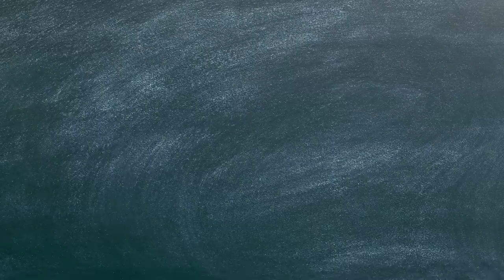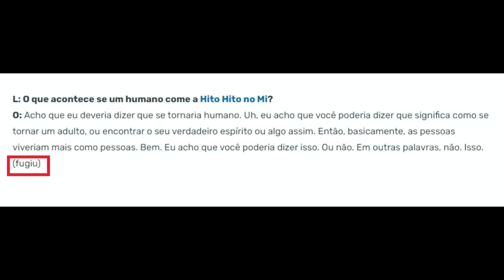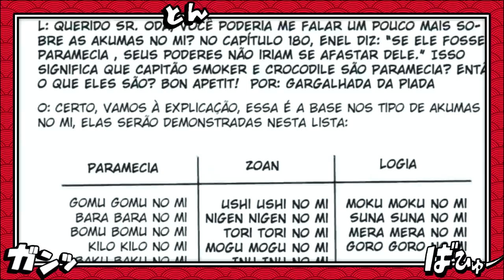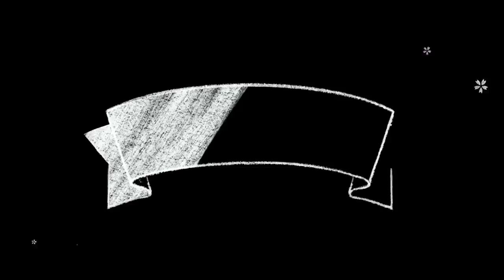REVELADO A FRUTA DE NIKA - O DESPERTAR E O GEAR 5 EXPLICADOS - O PODER TOON DE LUFFY-ONE PIECE 1044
GARANTA SEU QUADRO EDIÇÃO LIMITADA